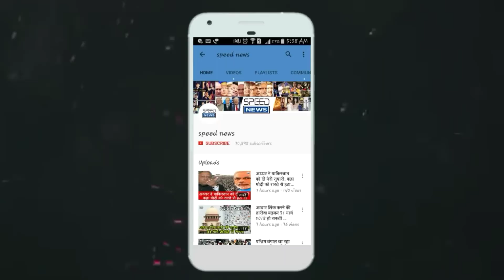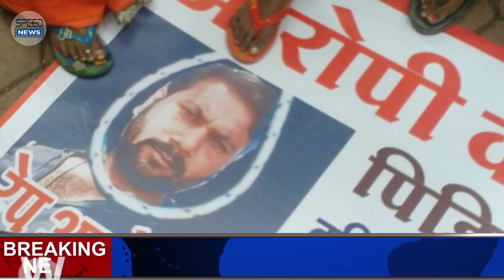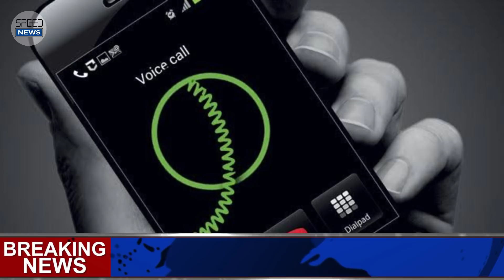aaj ki badi khabar/आज की बड़ी खबर/ 27, 2018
नमस्ते दोस्तो में विक्रम शर्मा आपका स्वागत करता हूं हमारे चैनल स्पीड न्यूज में।
 आज में आपके लिए लेके आया हूं दुनिया जगत में हुई आज कि कुछ बड़ी खबर ।